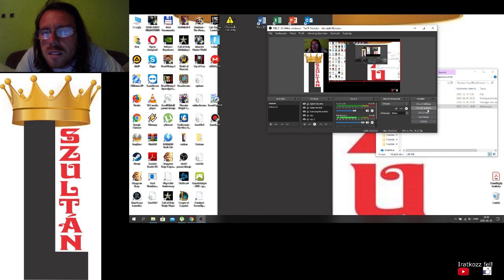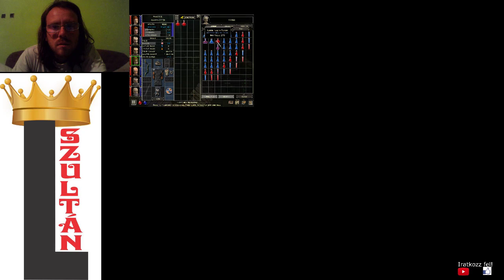ERŐSÖDJÜNK TOVÁBB 4. RÉSZ Dungeon Siege Hard végigjátszás #20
Mindjárt közeledünk a goblinok barlangjához.